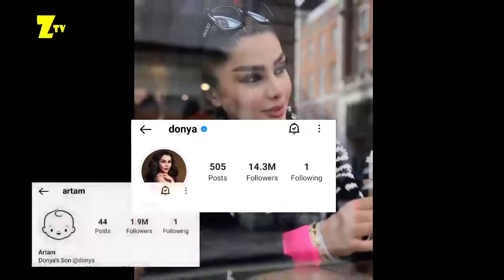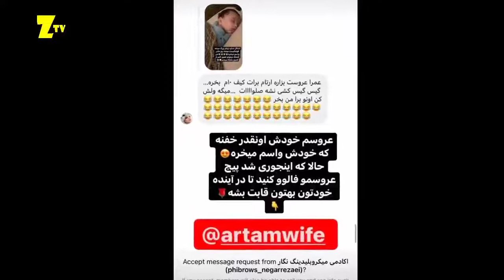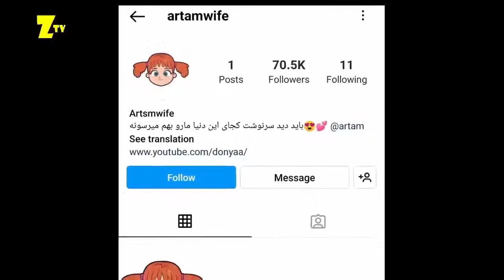میلیونی شدن پیج عروس دنیا جهانبخت | پول در آوردن از عروسی که بیست سال دیگه میاد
سلام دوستان
دنیا از الان دنبال عروس برای پسرش آرتام هستش
و حتی برای عروسش پیج هم زده
دنیا جهانبخت یه پیج برای عروس آینده اش و همسر آینده آرتام باز کرده و کلی آدم این پیج رو فالو کردن
و از پیچ عروسی که قراره بیست سی سال دیگه بیاد هم داره پول در میاره